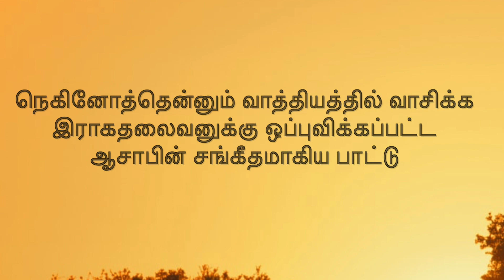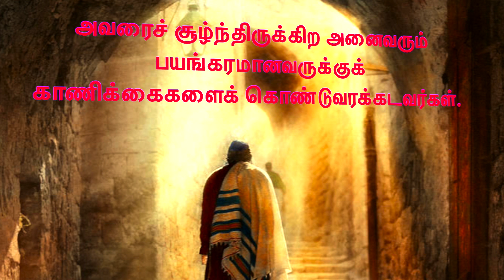Issac william Musician of zion - Psalms 76 -Sangeetham 76 -சங்கீதம் 76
Please Visit more Songs And Psalms-

சங்கீதம் ஐசக் வில்லியம்Issac William,
Musician of Zion 's Psalm

3-Kirupai Deva Kirupai.-கிருபை தேவ கிருபை